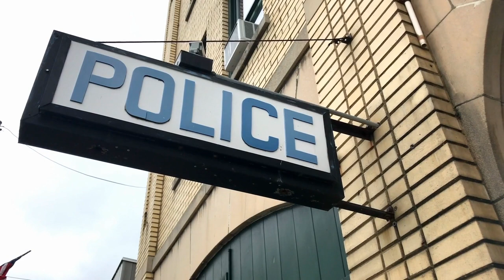"I'm more Smarter than You Think!" [Jeff the Killer ASMR/Audio Roleplay]